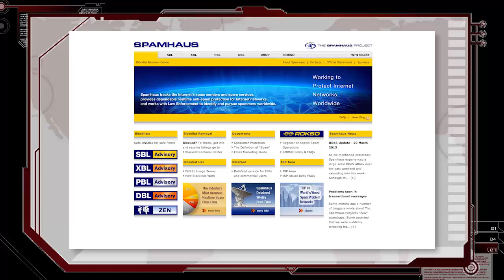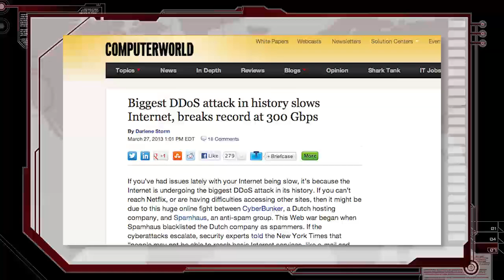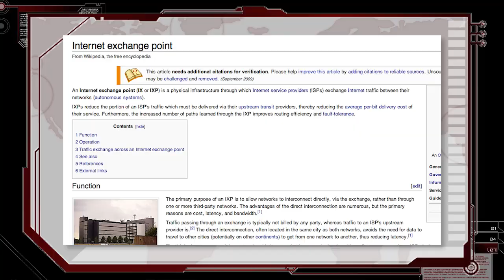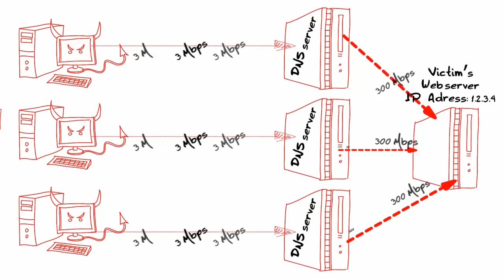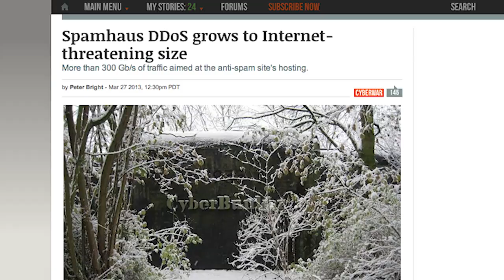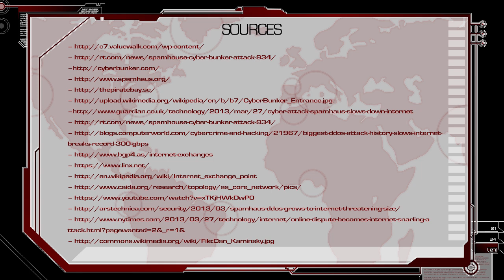Cyberbunker vs Spamhaus: Biggest Cyber Attack Ever? - Threat Wire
Some people are calling it the largest cyber attack in history. Learn what wen into this face-off between Cyberbunker and Spamhaus on Threat Wire.